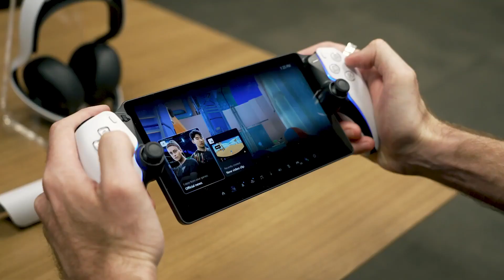Bộ ba phụ kiện siêu khủng của PS5 gồm những gì?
Bên cạnh Project Q nay đã có tên PlayStation Portal và Pulse Earbuds, Sony còn công bố thêm một bất ngờ thú vị cho fan PS5.